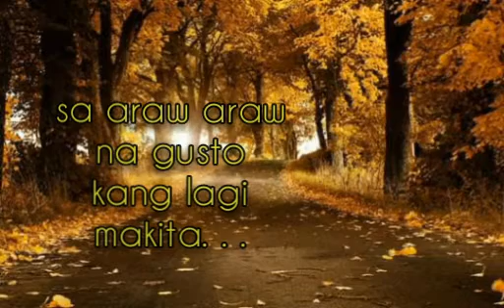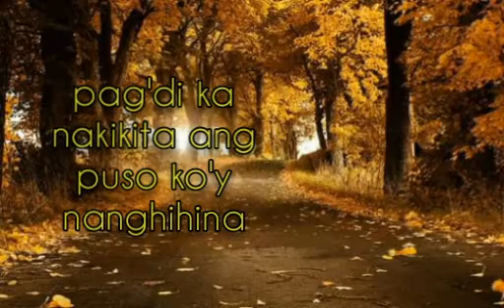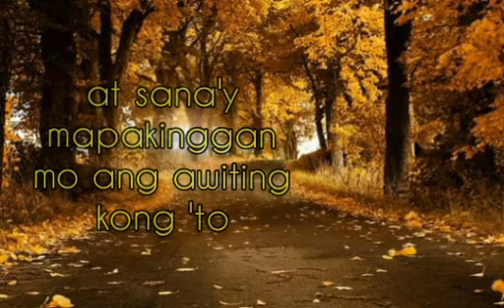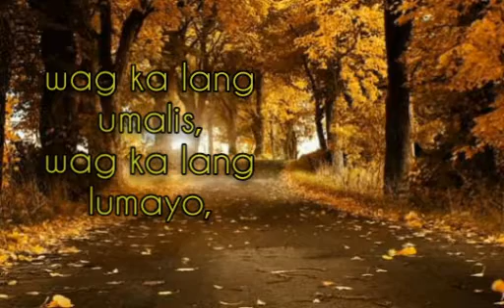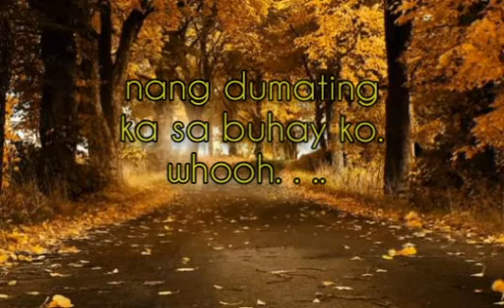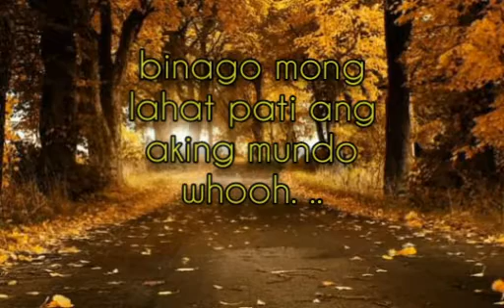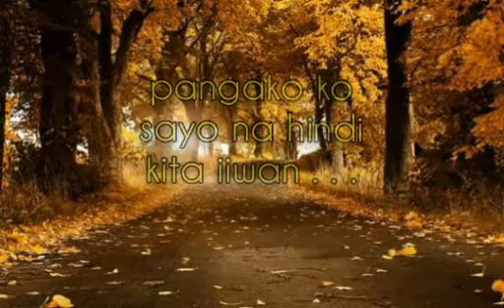NANG DUMATING KA by BANDANG LAPIS